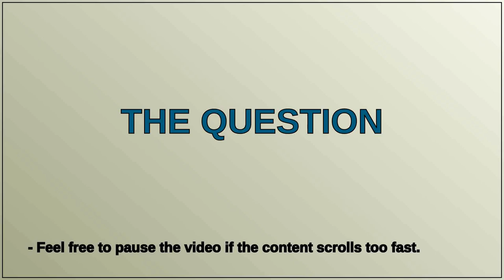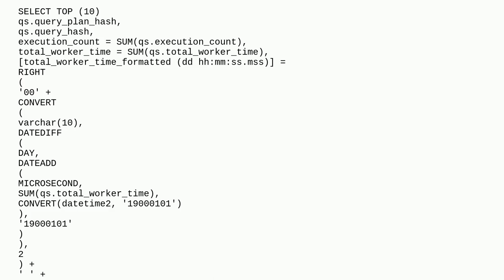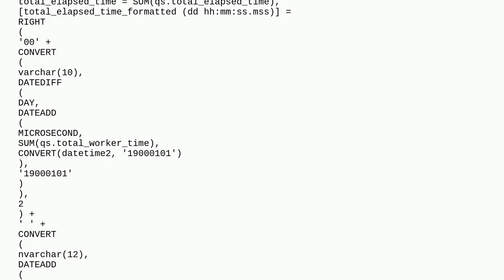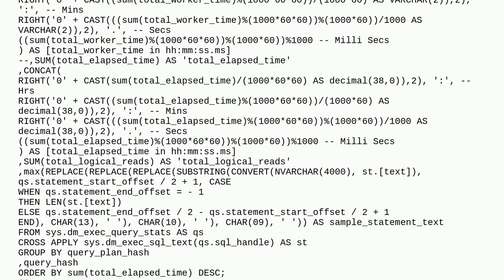Dba: Calculate total_worker_time in minutes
Calculate total_worker_time in minutes

A special thanks goes out to the community

  azure-sql-database query-performance t-sql azure-sql-server execution-plan